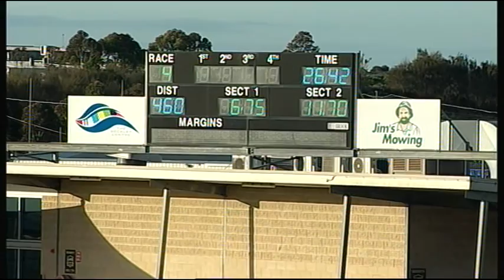GEL TUE 14 JUN 16 R4